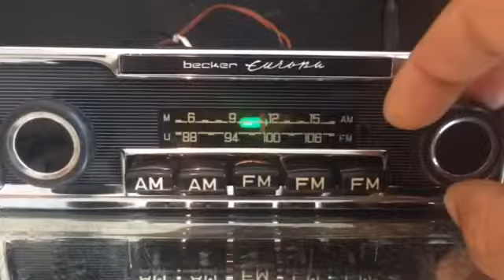Chromelondon.com BECKER EUROPA US VINTAGE CLASSIC CAR RADIO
Shown here playing a mono speaker and an indoor FM antenna